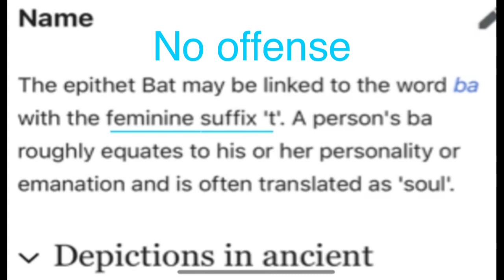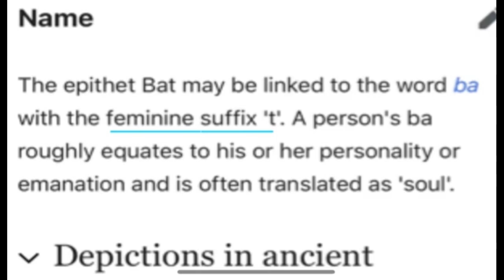My Story 118